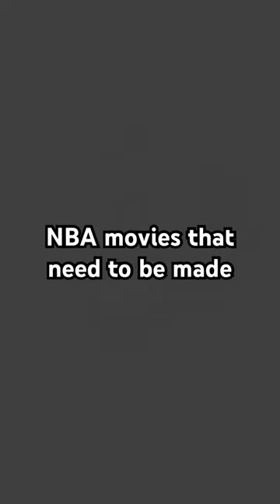NBA movies that need to be made